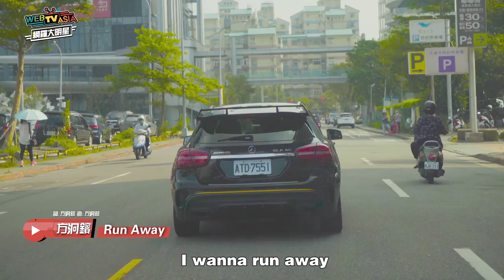WebTVAsia 網羅大明星 #24【方泂鑌精彩回顧】吐真言曾感到迷失、低潮，但靠「這個」找回自己？！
這集太走心了吧（有點想哭）